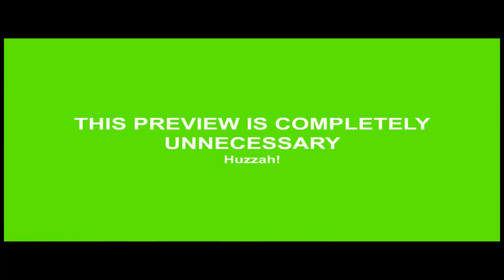The Kaiju Kritics Parody Les Miz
This is my November 30th, 2013 submission to Toho Kingdom. It's called "The Kaiju Kritics Parody Les Miz" in the Toons Section

Featuring a cuttlefish cameo...

God bless,
TKToons

"Look Down" was written by Alain Boublil, Herbert Kretzmer, and Jean-Marc Natel and composed by Claude-Michel Schönberg. This version is part of "Les Misérables: Highlights from the Motion Picture Soundtrack".